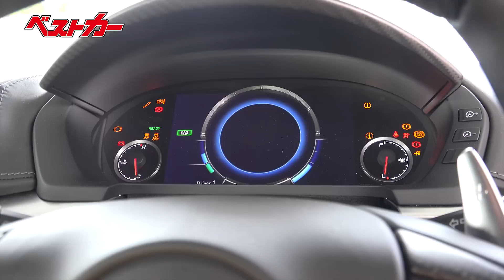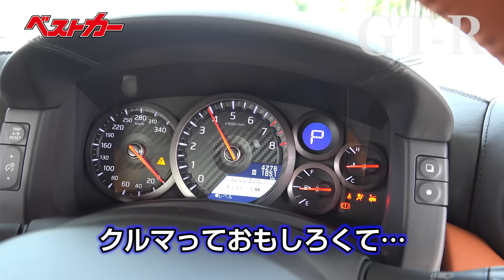【ベストカー】山野哲也が斬る！ ホンダNSX vs 日産GT-R 公道試乗レポート